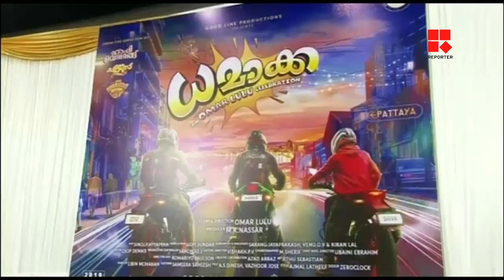ഒമര്‍ ലുലു ചിത്രം ധമാക്കയുടെ പൂജ തൃശ്ശുരില്‍ നടന്നു